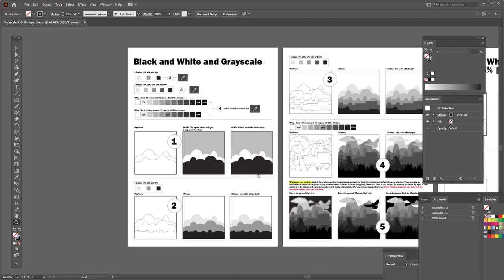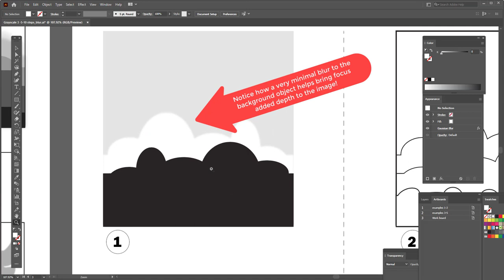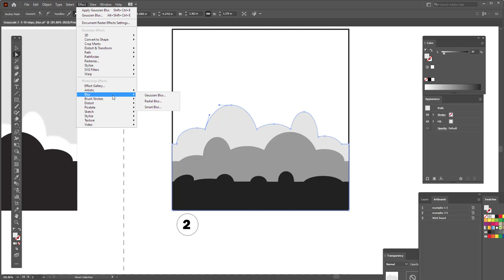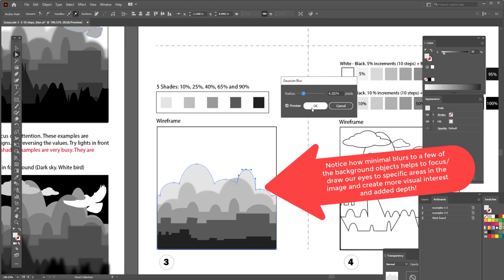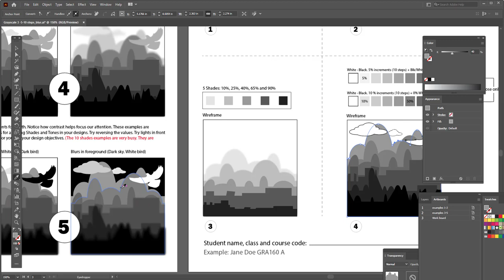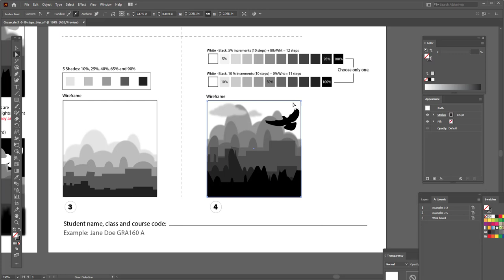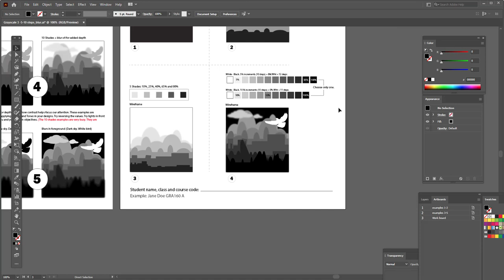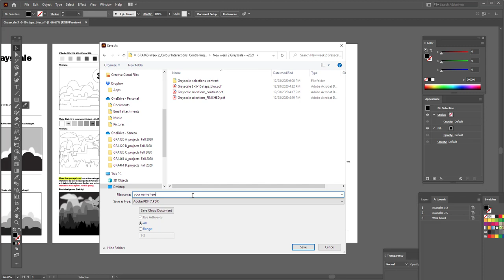Illustrator, Color and Design - Grayscale, Contrast and Depth. (Part 2 of 2)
TOPICS: Selection tool, Direct Selection tool, Eyedropper tool, Gaussian Blur and Save As.

This video is intended to quickly show you how Grayscale values applied to simple overlapping objects, with some additional minimal blurring for added depth, can affect the way we perceive imagery/depth through tonal ranges.

IMPORTANT: This video is the follow up to the part 1 of 2 video and is intended to augment in-class/online lessons.

If you find this video moves quickly...you may want to play the video at 1/2 speed.

Duration: 12:18